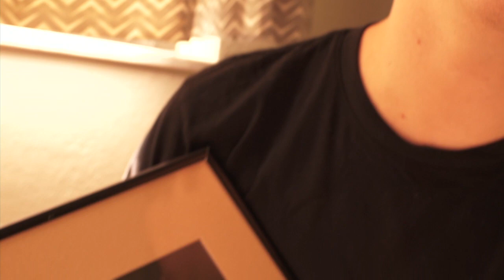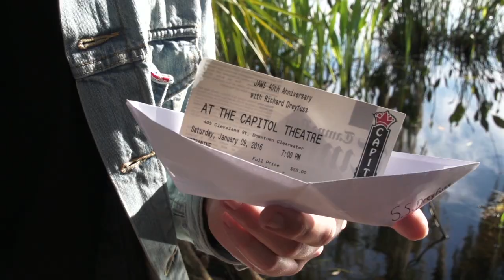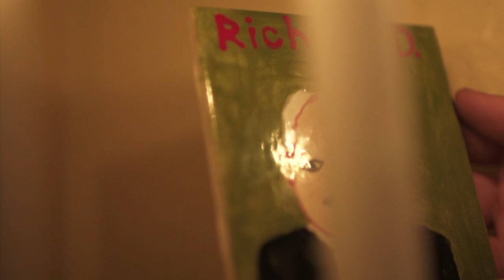I Met Richard Dreyfuss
I wrote a full-length R&B album about Richard Dreyfuss.

Song written and performed by Gabriel Gundacker
Music produced by Nik Ritchie
Bass by Greg Jungbluth
Drums by Nik Ritchie
Strings by Scott Dickinson
Video shot by Jacob Wise